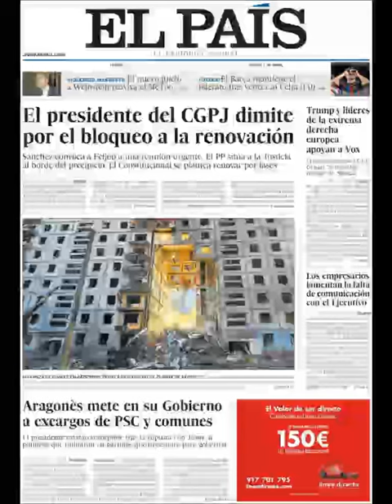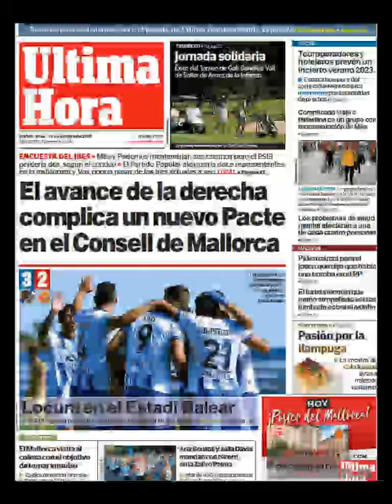Noticias Lunes 10 Octubre 2022 Titulares Portadas Diarios Periódicos España Spain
Principales Titulares de Noticias en Portadas Diarios Periódicos Españoles del Lunes 10 de Octubre de 2022 ¿Que le Parecio este día?